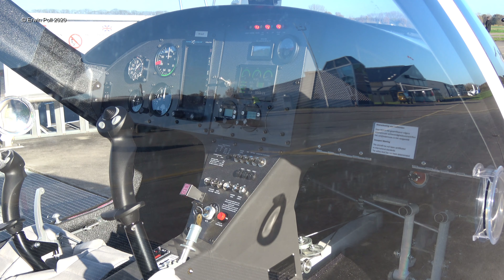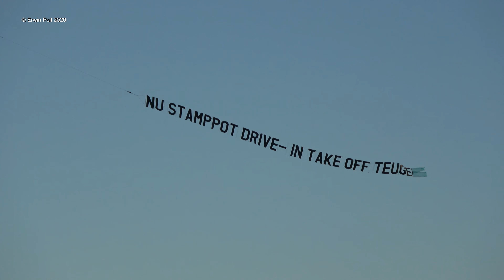Planespotting Photoshoot Aimhigh Aviation for piloot&vliegtuig Shark Aero Teuge Airport 18 Nov 2020